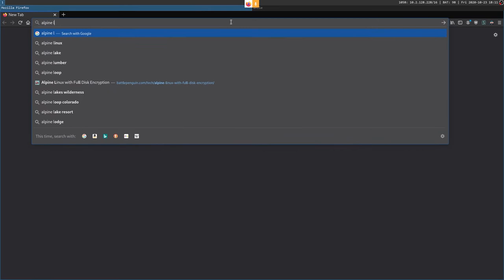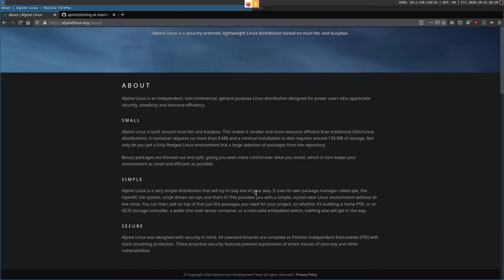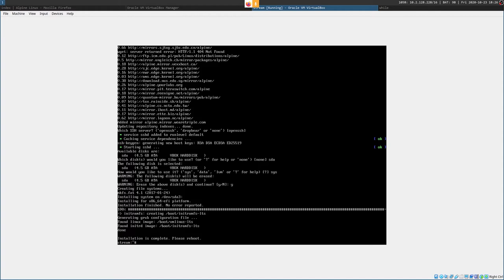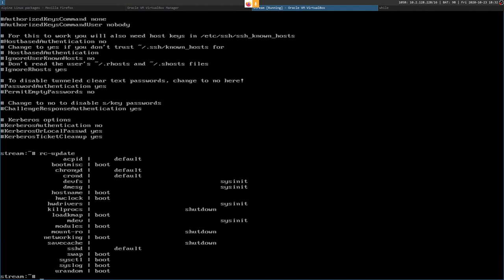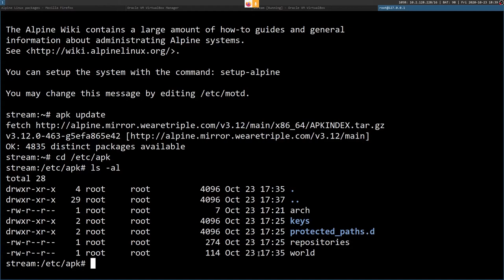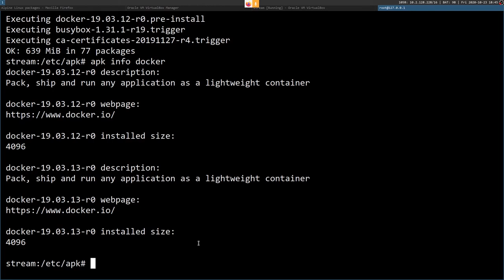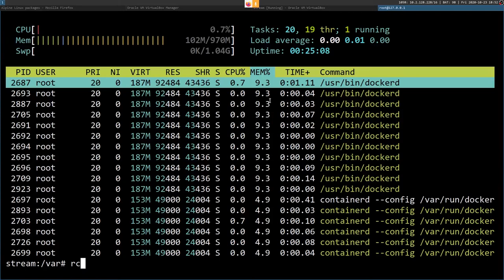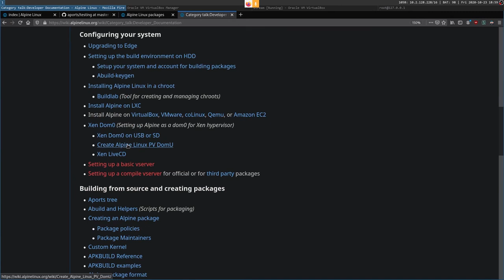#1 - Introduction to Alpine Linux Stream - استریم آشنایی با آلپاین لینوکس